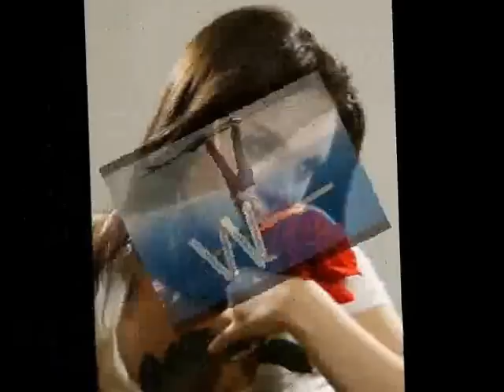KAPELA GOROLE CO JEST WAZNE